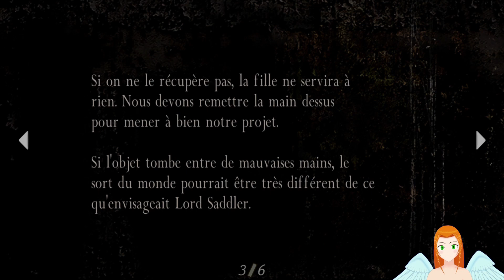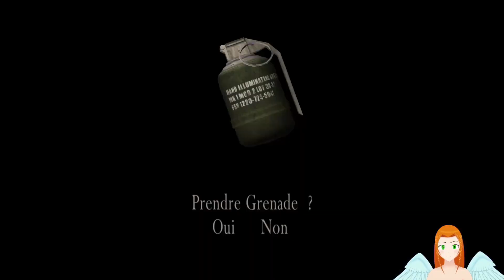Derrière l'église [Resident Evil 4] Ep.05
Salut tout le monde, je suis Ina, la seule et l'unique, et aujourd'hui, on poursuit les zombis jusqu'en Europe à travers la série des Resident Evil !